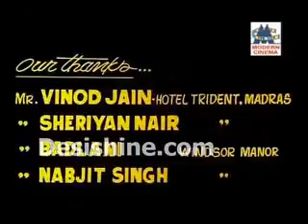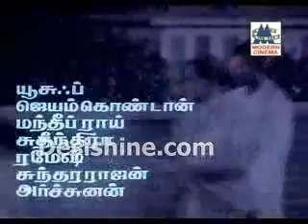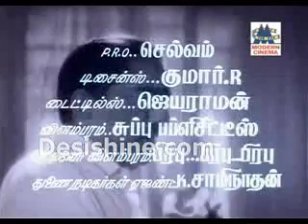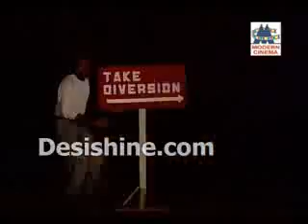DVD RIP Michael Madhana Kamarajan 1990 700mb Xvid avi YouTube 240p